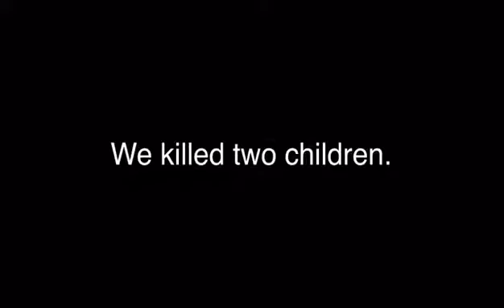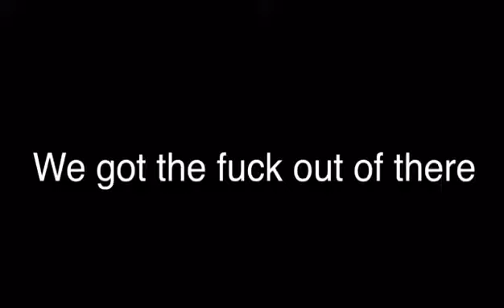DND #1 - The Declaration of Independence.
LOG
-Shiino kills Bob Jr for no fucking reason (Shiino is now Level 11)
-The Party arrived at West Virginia, our new goal is to steal the Declaration Of Indipendence
-The party needs transportation to Washington DC , Shiino flashed a taxi driver and got jail time.
-The party attempts to break Shiino out of prison, Estado successfuly broke Shiino out of prison. The whole prison falls down to shambles.
-Cheese successfuly steals the plane but they know his face, Joshua is the pilot.
-The plane exploded before we could even fly, Cheese healed the party.
-We hid, and rested until night time. Joshua casted Shape Water and successfuly made an Ice Plane. It fell out in the middle of the trip and arrived at South Dakota.
-Cheese summoned Tiny Car, Cheese drives the Tiny Car at the boarder of Washington DC. Tiny Car then fucking explotes after we got out, Shiino stabbed 1 child that saw the commotion and Estado beat the other 2 children senseless.
-Estado decides that at exactly 11:50 PM, Josh needs to infiltrate the White House, Estado and Cheese go to the back and knock out the guards. Shiino with the Ice Helicopter that Joshua made, does a back flip to the roof of the White House, then waits for the signal to break in. When Shiino breaks in he's going to kill all of the guards and make our way to the president.
-Shiino finds a guy with a coat and takes his coat while leaving the guy naked and crying, Shiino takes pity on him and was successful.
-Joshua killed the boarder patrol, (Joshua is now Level 12)
-We made it past boarder patrol, it is 11 PM and we are right infront of the White House, we took 30 Minutes of rest. -Joshua uses Gust to send Shiino to the White House's roof, Shiino barely made it to roof and sprained his ankle, Shiino heals himself.
-Joshua enters the tour but runs into a Karen that wants to fight him
-Joshua Lures the Karen to a corner and kills her
-Cheese and Esta infiltrate through the back
-Shiino breaks through the roof and lands on a chandelier
-Joshua breaks away from the tour group and finds Donald trump in his office pegging his wife
-Joshua try to propose to trump and fails, trump calls his guards
-Shiino kills the guards
-The whole party goes to trumps office, cheese holds him on crossbow point and decapitates him
-Shiino sneaks into the museum and steals the declaration of indepentence
-The party gets the fuck outa there
-They get on a plan, run into a suicide bomber, and meet Isis
-Joshua freezes the suicide bomber but the the bomb is still active
-Joshua accidentally freezes the whole plane trying to contain the explosion
-Shiino is immune to ice and doesn’t freeze
-Shiino melts his party members
-The party decides to ditch the plane
-Cheese jumps without a parachute
-Joshua couldn’t jump out
-Cheese is able to reach Shiino midair and holds on to his pp, Shiinos pp gets roped off
-Joshua uses his rations and casts shield on himself, he swims out
-Joshua makes an ice missile
-Shiinos pp gets healed
-Shiino uses fire magic to fly the missile but the party lands in trumps funeral
-Everyone escapes the funeral except for Esta
-Esta gets thrown in jail, he try’s to roar to break out but voice cracks and destroys all of the McDonalds in the country
-Joshua used magic missiles to break Esta out
-The party goes to Shiinos friends house, his name is tyrone, the party rests at Tyrones house
-After waking up Shiino kills Tyrone and his whole family to get stronk